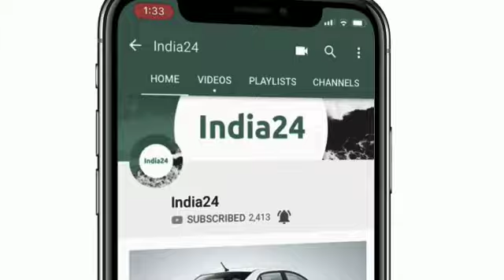दिपावली से ठीक पहले महिंद्रा ग्राहकों को देगी नई कार की सौगात, जानिए खूबियां